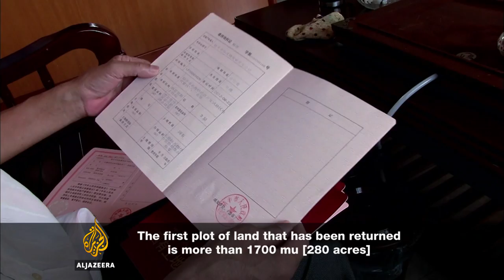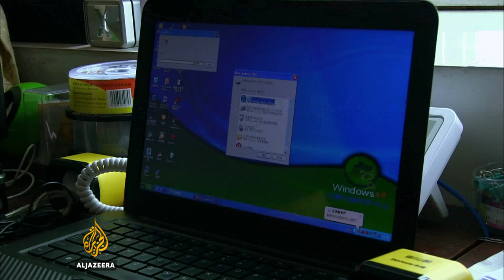Wukan: China's Democracy Experiment - Episode 2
Three months after the elections, village committee Chief Lin Zuluan makes headway with their plans to reclaim the land and new committee member, Jiancheng, is busy dealing with the mundane infrastructure problems of leaking pipes and rubbish disposal.

Despite the promising start for the committee, things soon turn sour. Jianxing discovers a conspiracy against the newly elected chief, and the villagers are impatient for the return of their land. Six months after the election the committee members are losing faith in democracy.

On the anniversary of the 2011 uprising the villagers descend upon their newly elected committee and hold a shambolic protest demanding their land back. Committee members try to defend their positions but the chief is left furious.